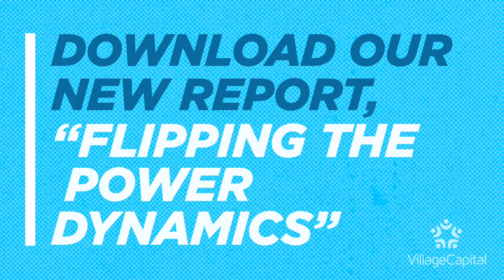Flipping the Power Dynamics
How can we bring more entrepreneurs into the system? Read our new report, Flipping the Power Dynamics